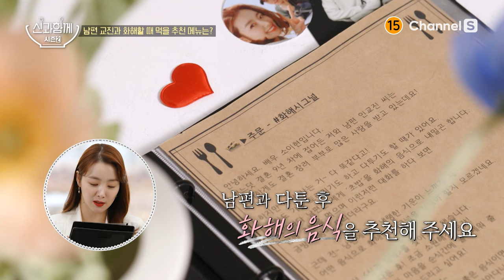[ENG SUB] 여보…알지…?😏 부부간 화해 시그널이 될 메뉴 추천!ㅣ[신과 함께 시즌 2]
4MC가 추천하는
부부싸움 화해 SSAP가능 메뉴!

소이현에게 간택받기 위해
성식영의 비장의 레시피까지 등장?!

'신과 함께' 시즌2
매주 금요일 밤 8시
채널S에서 만나요❤